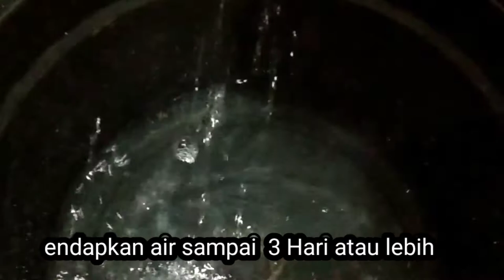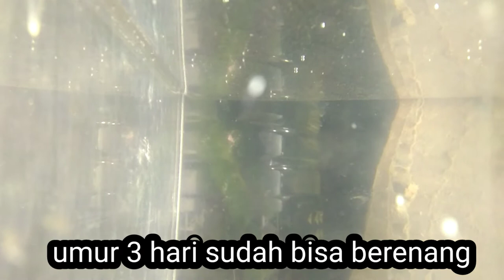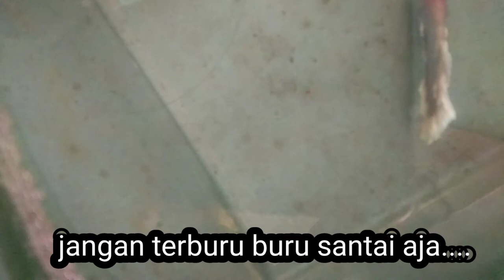Panduan Buat Pemula Beternak Ikan Cupang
Beternak Ikan Cupang, buat pemula membutuhkan perhatian penuh karena kita harus mempelajari karateristik ikan cupang dalam berkembang biak, selamat mencoba buat pemula beternak ikan cupang